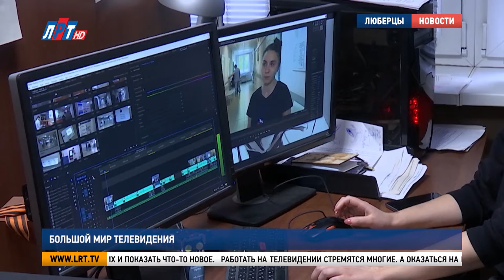Большой мир телевидения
Чем «колбаса» отличается от «рыбы», что такое монопод, хромакей и удочка, сколько текстов в день проверяет шеф-редактор телеканала. Об этом и многом другом во время экскурсии на Люберецком районном телевидении узнали ученики 7 класса. Подробности о визите юных гостей — в материале нашего корреспондента.

«Сегодня мы вам расскажем о том, как функционирует наш телеканал».

На экскурсию пришли ученики медиа-класса. Поэтому некоторое представление о телевидении у них уже есть. Но это не помешало сотрудникам «ЛРТ» удивить их и показать что-то новое.

«Примерно вот так выглядит рыба. У нас здесь находятся синхроны, закадр, соответственно начитка корреспондента, опять идет синхрон. Можно звук даже включить, наверное, чтобы послушали».

Работать на телевидении стремятся многие. А оказаться на месте ведущего – и вовсе мечта, которую смогли осуществить некоторые из юных гостей. А еще они заглянули в редакцию, монтажную студию, пообщались с редакторами телеканала — побывали там, куда сложно пройти обычному человеку.

Мария Антонова, корреспондент: «А это самое сердце телеканала. Благодаря которому телезрители видят результат командной работы всех сотрудников Люберецкого районного телевидения».

Над одним телевизионным материалом работает целая команда, состоящая из шеф-редактора, корреспондента, телеоператора, монтажера и даже водителя. Результат их работы невозможно увидеть без серверной.

«Через вот эту серверную проходит сигнал телеканалов общероссийского значения для городского округа Люберцы и нашей сетки вещания. В нашей сетке вещания на 25 кнопке вещает телеканал ЛРТ. Он круглосуточный в формате HD».

Побывав во всех отделах телеканала, многие успели определиться, в роли кого хотели бы себя попробовать. Сделать старт в профессии всегда легче под присмотром профессионалов.

Екатерина Дегтярева, генеральный директор «ЛРТ»: «Мы достаточно давно работаем на телевидении. Мы для себя решили, что пора делиться знаниями. Мы для начала решили провести бесплатный мастер-класс, который пройдет 26 ноября, в субботу. Мы ждем всех, кому интересно телевидение, кто хочет погрузиться в этот процесс».

Обучение будет включать в себя основы телепроизводства, рекламы, блогинга, техники речи, работы с камерой. Обучать будут не теоретики, а практики с большим багажом опыта.

Амина Мансурова, ученица 7 класса: «Мне очень сильно интересно. И хочется научиться у профессионалов. Мне бы хотелось научиться редактировать звук, когда снимают, некоторые звуки мешают. И этому я очень хочу научиться у профессионалов».

Бесплатный мастер-класс пройдет перед масштабным запуском проекта «Курс юного телевизионщика».